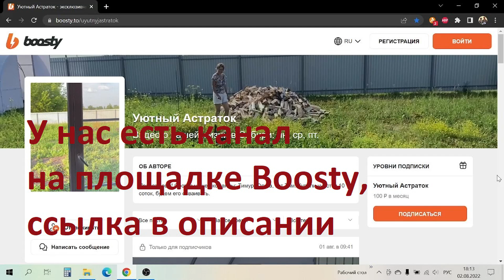Полочки в предбанке. Покрытие на пол бани. Прогулка по городу.